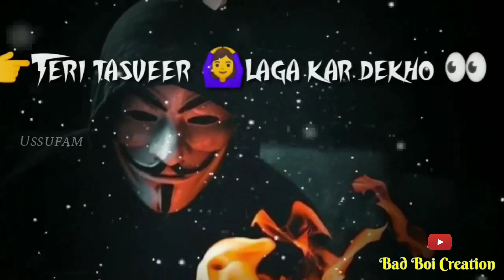💓💓 HO IZAZAT TO HAAT LAGA KAR DEKHU || rahat indori new shayari status || bad boi creation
hello guys
  Thnq for love

   All rights remain
To the author of the videos. If you are author of one of videos and if you want remove video for our channel